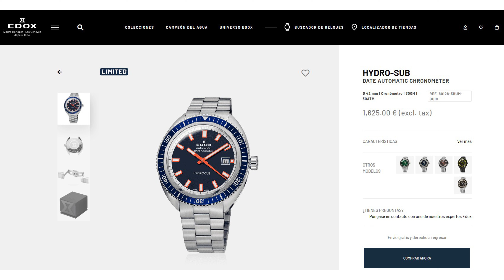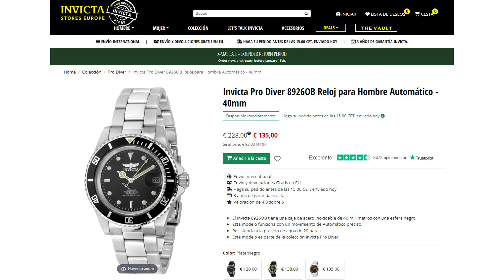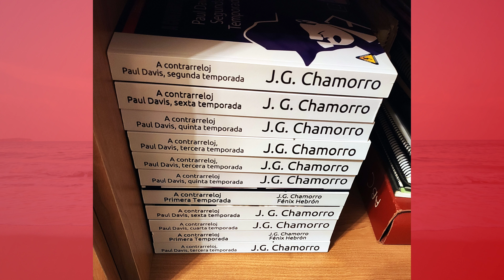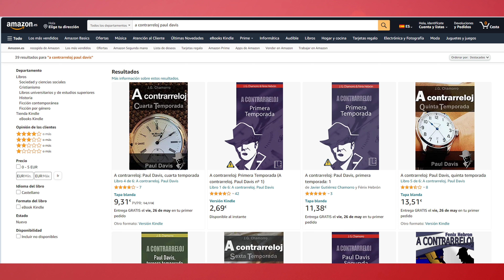Cómo COMPRAR un RELOJ al MEJOR PRECIO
¿Quieres saber cómo ahorrarte dinero y comprar relojes al mejor precio? ¿Qué te parecería que un reloj que cuesta 465€ lo puedas conseguir a solamente 245€? ¿Y si un reloj que se vende a 2150 euros lo pudieras conseguir a sólo 895?

En este vídeo te mostraré todos estos trucos o tips, y te explicaré aquello que debe tener en cuenta.

- Mercado gris (Relojes111, ACarat, JomaTienda, ...)
- Saldos (Amazon, eBay, ...)
- Ofertas puntuales: Black Friday, Atlantic, Glycine, ...
- Garantía internacional
- Aduanas